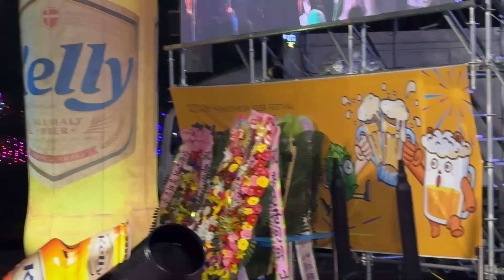홍천뉴스 가수 미스김 초청공연(홍천강 별빛 음악 축제 )